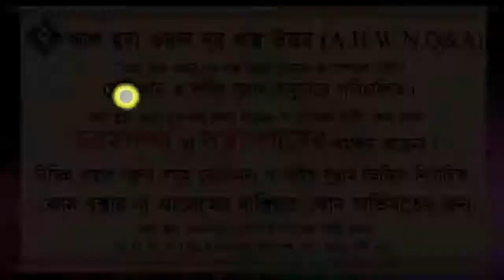আল্লাহর উদ্দেশ্যে পরস্পরের ভালবাসার ফযিলত কি ᴴᴰ┇শায়খ মুহাম্মাদ রাশীদ আহমাদ